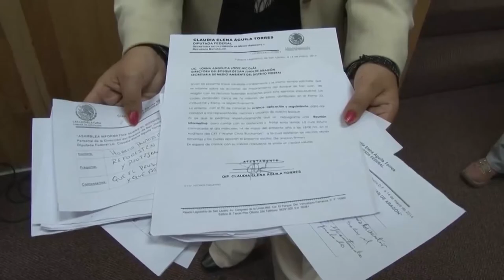Exigió transparencia a la directora del Bosque de Aragón,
LA DIRECTORA DEL BOSQUE DE ARAGÓN DEBE EXPLICAR EN QUÉ SE OCUPARÁN LOS 76 MDP ETIQUETADOS PARA SU REMODELACIÓN

·         Claudia Elena Águila Torres señala que la funcionaria se niega sistemáticamente a aclarar a vecinos sobre posible privatización del parque

·         A la última reunión entre vecinos y representantes populares, el 14 de mayo, no se presentó ni mandó a representante alguno

La diputada federal Claudia Elena Águila Torres exigió transparencia a la directora del Bosque de Aragón, Angélica López Nicolás, en el manejo de los 76 millones de pesos etiquetados para la remodelación de ese "pulmón de la ciudad", dado que sistemáticamente se niega a informar a los vecinos de la delegación Gustavo A. Madero.

Durante una reunión informativa convocada por la legisladora a la titular del bosque y vecinos de la citada demarcación en el Centro de Estudios Tecnológicos "Walter Cross Buchanan" --a la que López Nicolás se disculpó a última hora y no asistió--, la parlamentaria comentó que se debe de despejar la duda si se privatizará o no el Bosque de Aragón.

Ante la negativa de la funcionara de platicar con los vecinos, éstos y la diputada firmaron un escrito y lo enviaron al jefe de Gobierno del Distrito Federal, Miguel Ángel Mancera, y a la Secretaria del Medio Ambiente, Tanya Muller García, así como a la dirección general de Bosques, para que "sus superiores le exijan a la funcionaria que dé una explicación al respecto".

La también Secretaria de la Comisión del Medio Ambiente de la Cámara de Diputados comentó: "hay 76 millones de pesos de presupuesto; los trabajos son evidentes, pero también no hay la transparencia, no se ha expresado que se va hacer y con esa actitud lo único que ve la gente es una tala inmoderada en el Bosque de Aragón".

En ese sentido, la legisladora subrayó que la funcionaria del bosque debe aclaraciones. Por eso "le pedimos a la autoridad que nos diga exactamente cuáles son los planes y proyectos que se van a realizar puntualmente en el bosque; que si se van a retirar mil árboles nos digan dónde van a estar los otros mil árboles que se van a sembrar", añadió.

Además, debe dar una explicación de los 16 millones de pesos que "yo le etiqueté para la planta de composta y la limpieza del lago", recursos que son federales para el Bosque de Aragón.

"Los vecinos queremos saber también cuántos recursos se ha gastado y en qué los ha ocupado, es decir, necesitamos transparencia de los recursos que provienen del gobierno federal y del Distrito Federal", precisó.

La diputada federal afirmó que los vecinos necesitan información sobre los planes que hay para el Bosque de Aragón.

CPLGPPRD/MRH